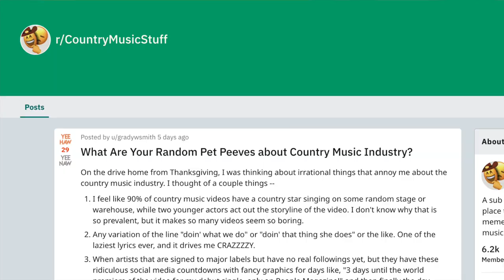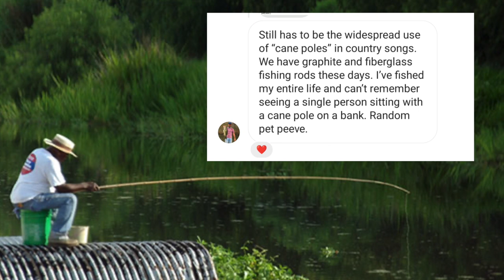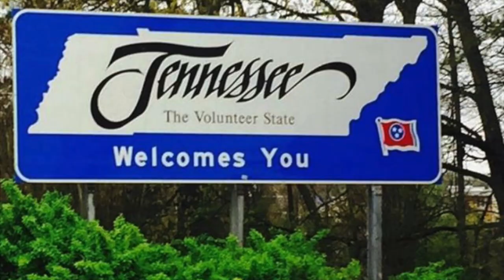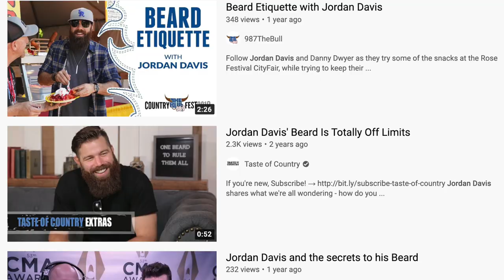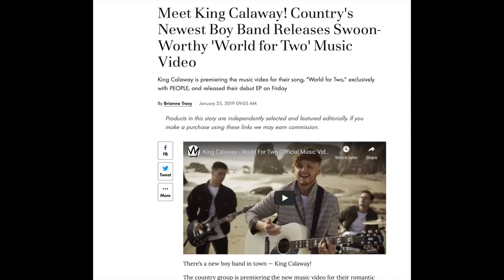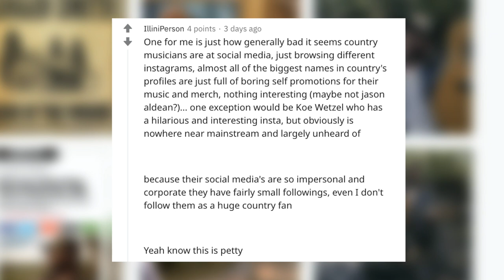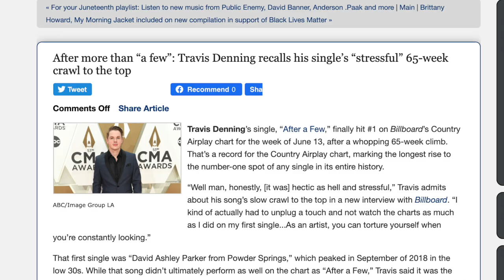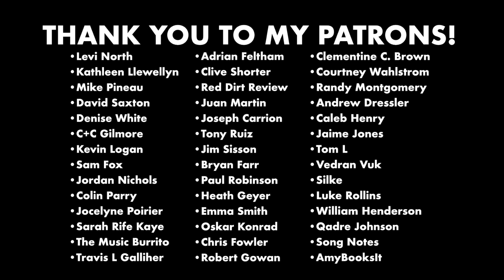Random Pet Peeves About the Country Music Industry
We all love country music, and that's why we all get frustrated with it too. So in today's video, I'm looking at aspects of the industry that just kinda annoy us -- little pet peeves we all have. From cane poles, to "getting stuck," to Jordan Davis' beard, we have a lot to talk about, and none of it is all that serious!

00:00 - Intro
01:09 - Stale Music Videos
02:29 - Lyrics like "do what you do"
03:18 - Fishing Issues
04:18 - Trucks Getting Stuck
05:36 - Location Biases
07:14 - Jordan Davis Beard Interviews
08:59 - Social Media & Exclusive Premieres
11:45 - Graphic Design/Fonts/Logos
13:06 - Obsession with #1 radio hits